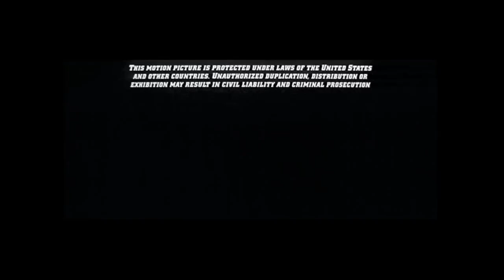Cierre DVD Misión: Impsoible 2001 (Argentina)